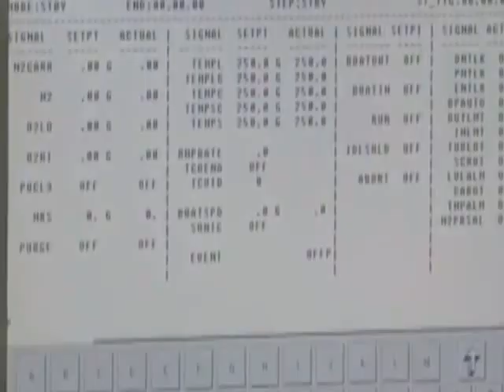ایالات متحده آمریکا، آمادگی خود برای پیوستن به پیمان کنترل معاملات تسلیحاتی جهان را اعلام کرد.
پس از ماهها خودداری از امضای پیمان کنترل معاملات تسلیحاتی جهان، سرانجام ایالات متحده آمریکا، آمادگی خود برای پیوستن به این پیمان را اعلام کرد. آمریکا بزرگترین صادرکننده‌ تجهیزات، و جنگ‌افزارهای متعارف در سراسر جهان است. توجه شما را به گزارشی در این زمینه جلب می کنیم،